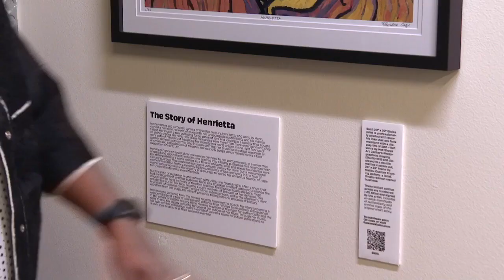Omaha artist Rowena Cage uses vibrant colors to recreate the image of Black women during Antebellum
Rowena Cage draws inspiration from Vincent Willem van Gogh and uses modern technology to illuminate a dark chapter in American history.